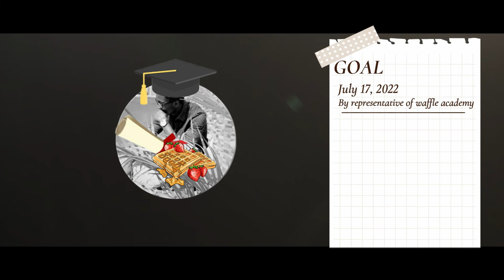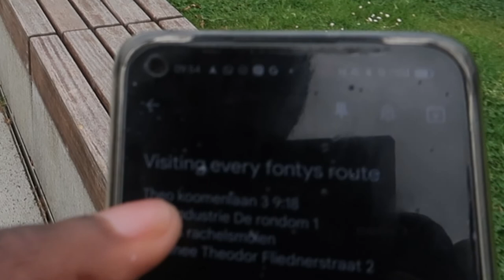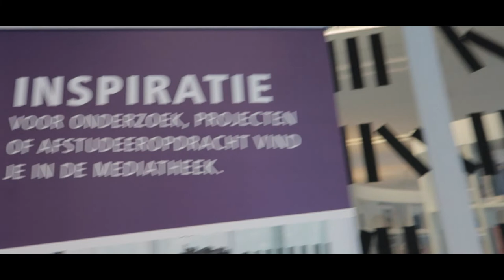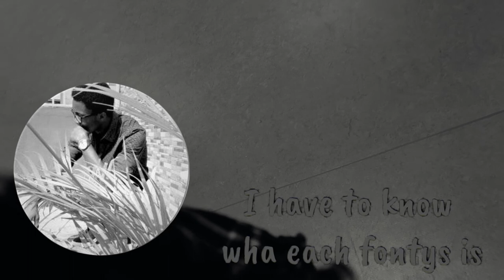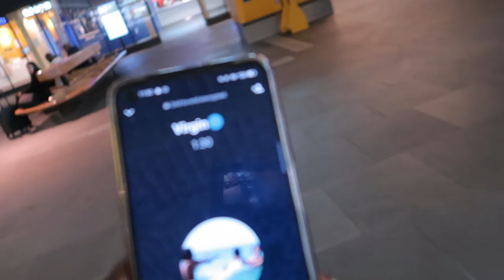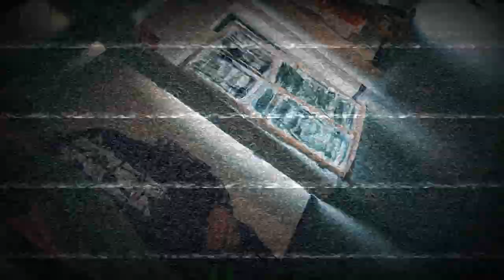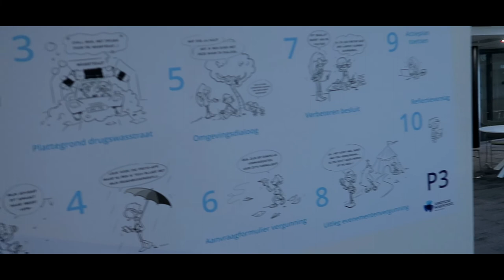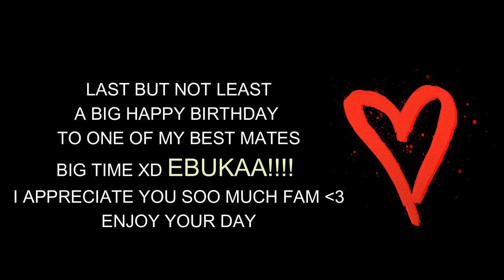I Visited Every Fontys University (Dutch College Tour)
If you want to have a chat or have any video ideas feel free to hmu

The list below is ordered according to its position in the video

this was used in domnic theador

(Prod. by KingEF)

Track: Action Drum Percussion Music for your Project.

Copyright: GOLOVACH, VOLODYMYR
Publisher: Songtrust Blvd IPI# 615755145
Artist: Mattia Cupelli
Song: Touch.-13911
Artist: Sappheiros
Song: Dawn